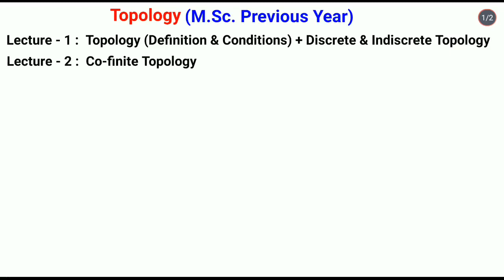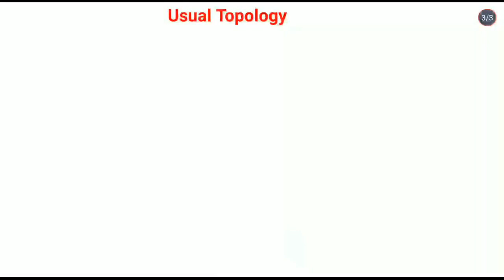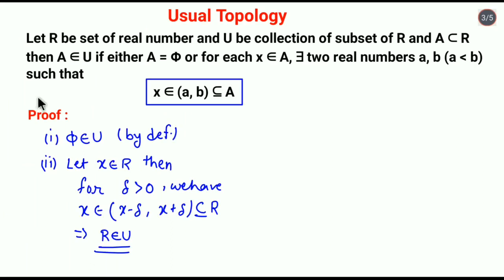Usual Topology M.Sc. Previous Year Math | How to prove usual topology | Rajasthan University M.Sc.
Hello viewers, My self Sachin Cheekna.
Welcome to my you tube channel "Rise Your Mathematics".